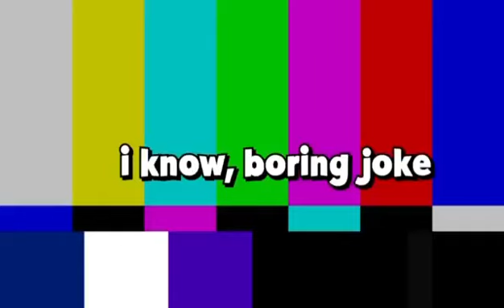Watch this Guys (Credit to Drew)